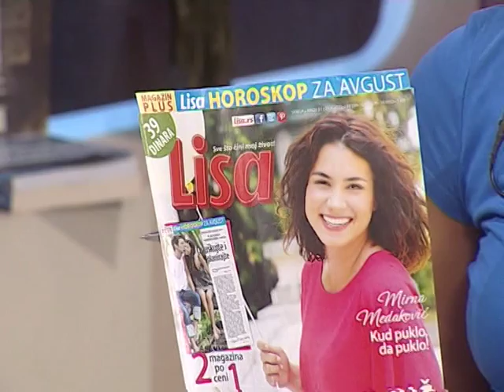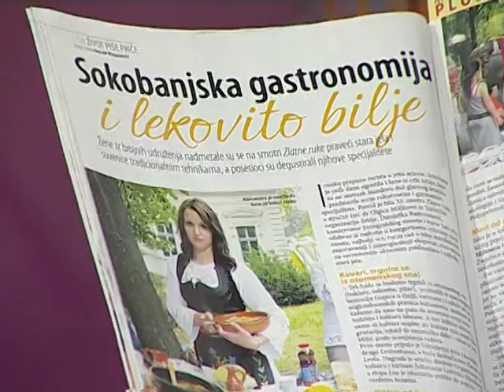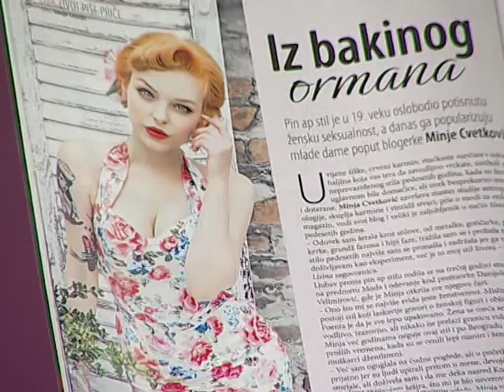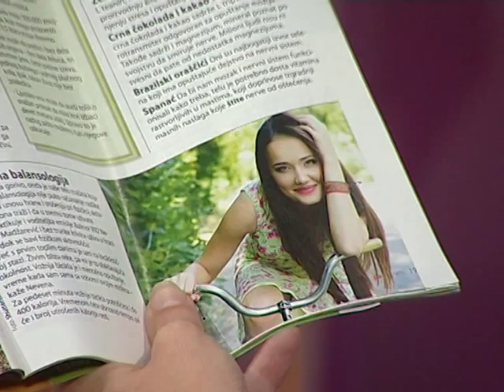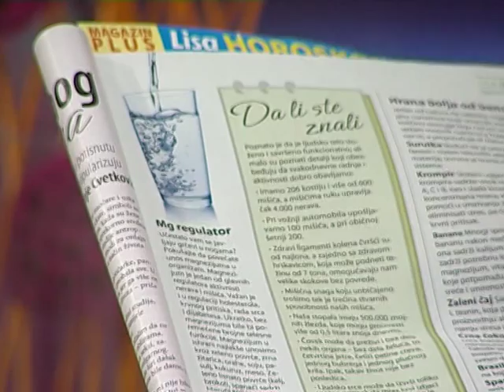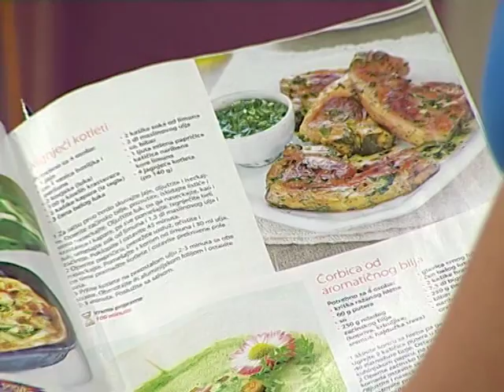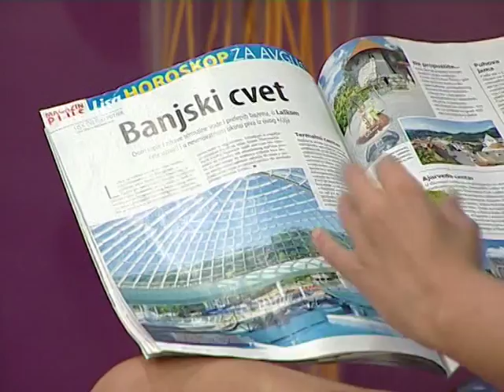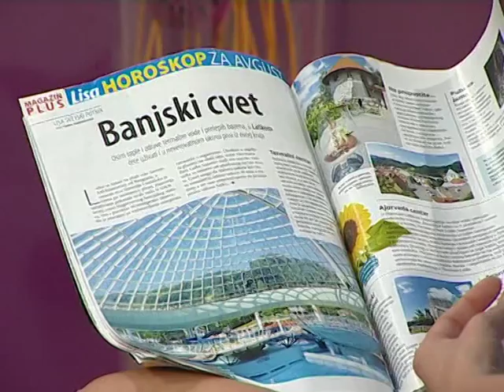Vesna Stanimirović, časopis "Lisa" - Za Beograd (Aleksandra Simić)